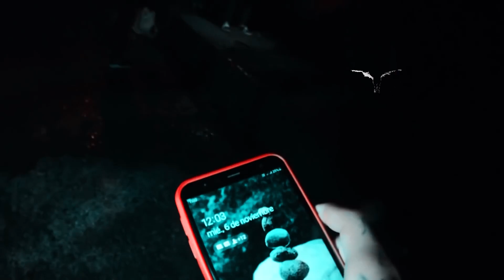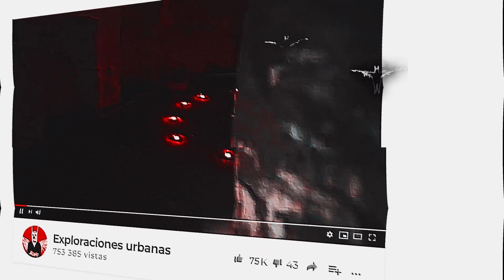CUERPO REAL encontrado en un SITIO ABANDONADO | Videos de TERROR EXTREMO difícil de VER